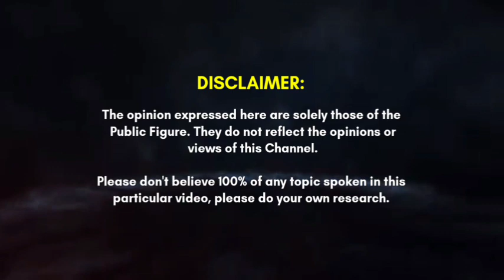🔴 !$U $EM@SA 19/7/23